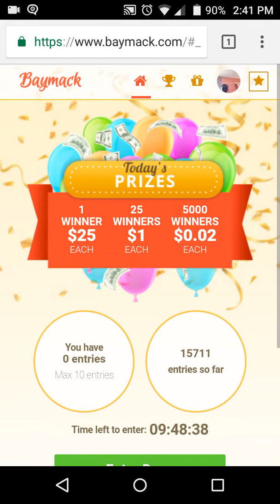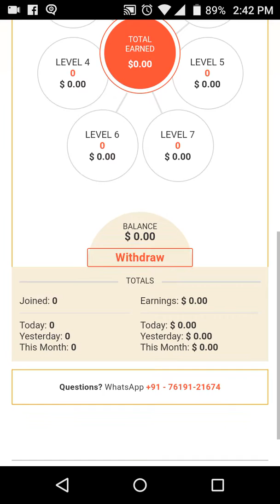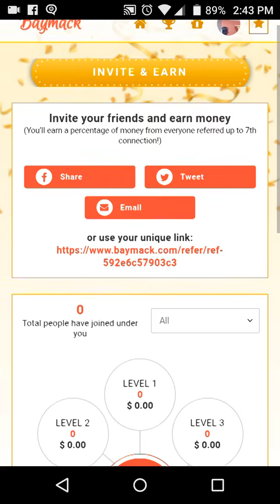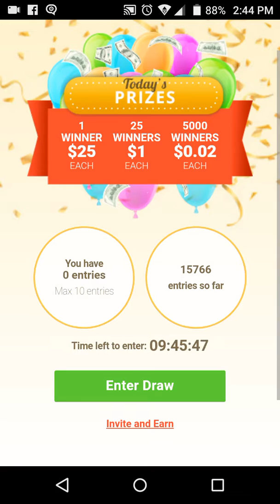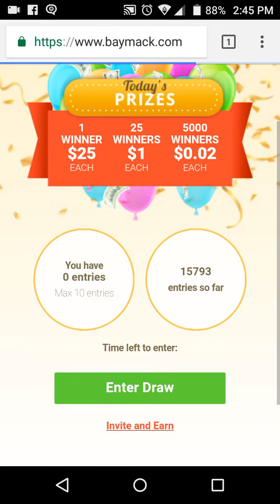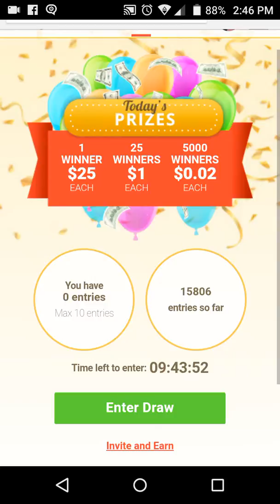How to make money online baymack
Its back but only as a website earn money watching video join me here is the